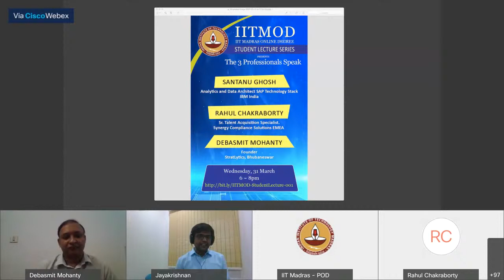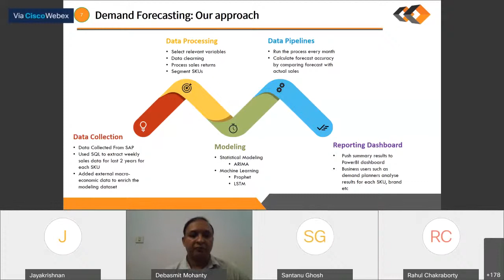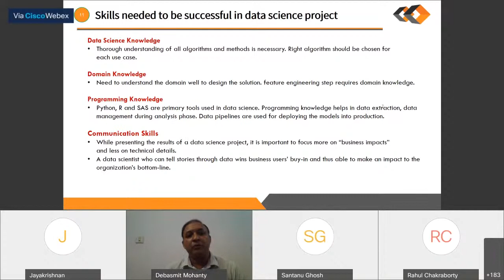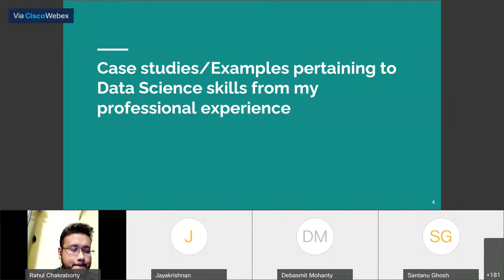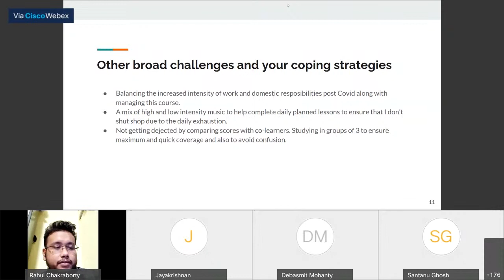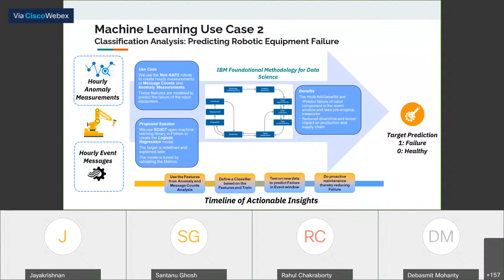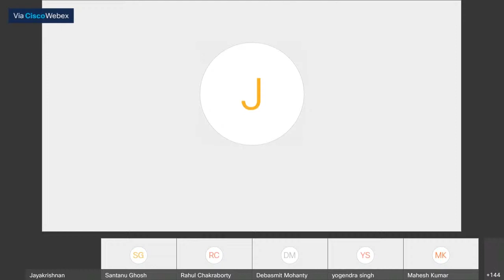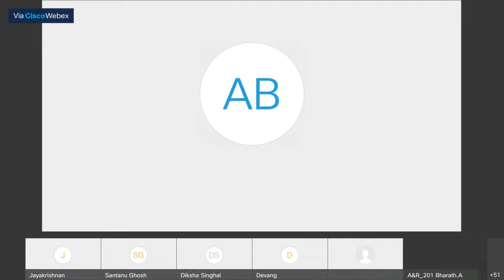LIVE _ Professional's Speak _ Online Degree